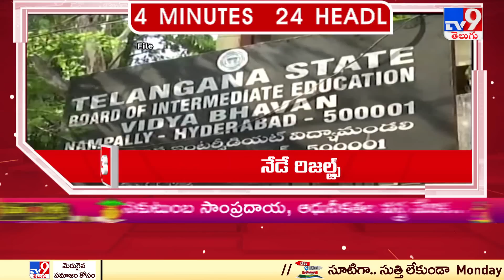4 Minutes 24 Headlines | 8 AM | 09-05-2023 - TV9